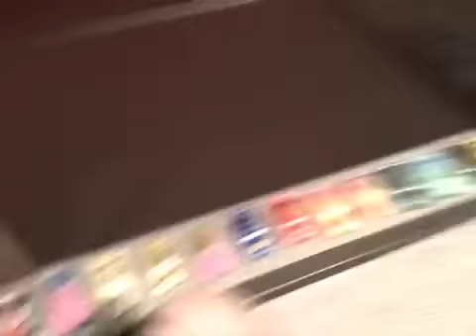The Stories Of Rusteze 95 - Lightning McQueen VS The Zombie Outbreak - P1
Jackson, Ernie, Cruse, and Lightning McQueen were all stunned with fear as they heard on the TV that there was an outbreak of zombies!